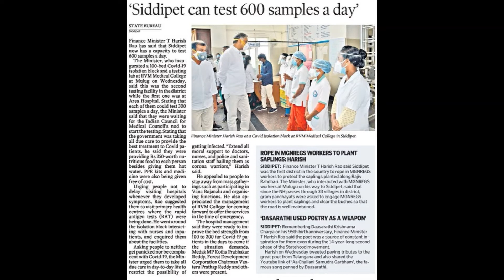Finance Minister Harish Rao on Corona fight in Siddipet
Telangana Finance Minister Harish Rao speaks to AIR News, Hyderabad, on how he is leading efforts to fight Corona Pandemic in his district Siddipet and elsewhere in the State.